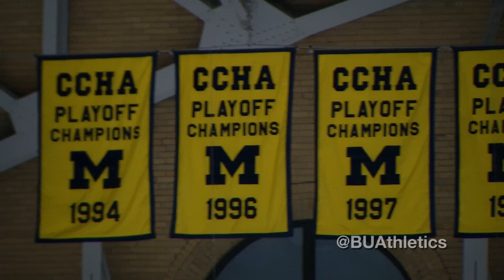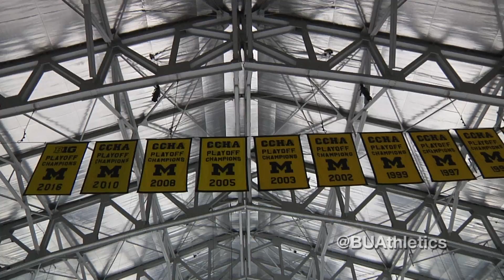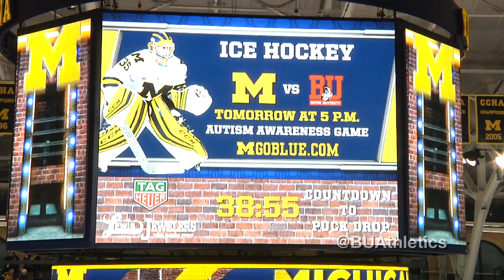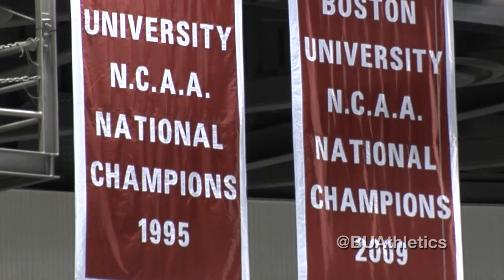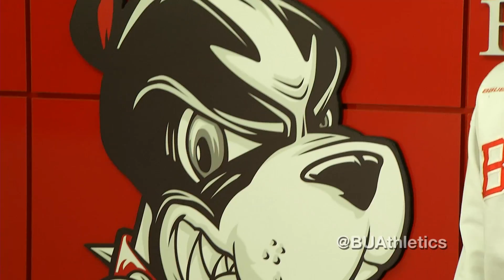Boston University - All Access 202